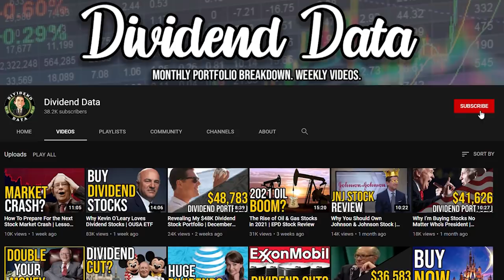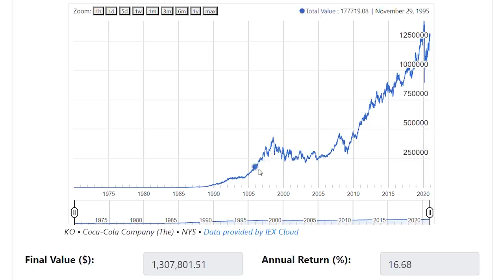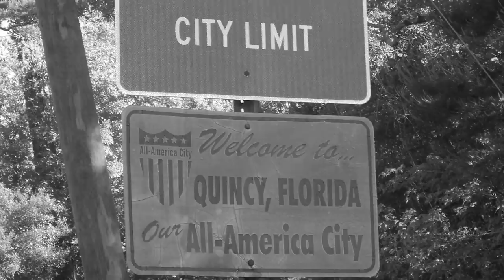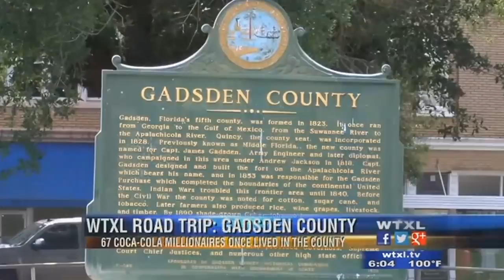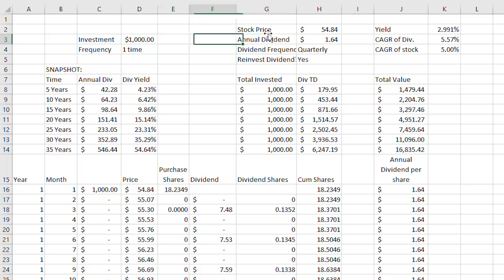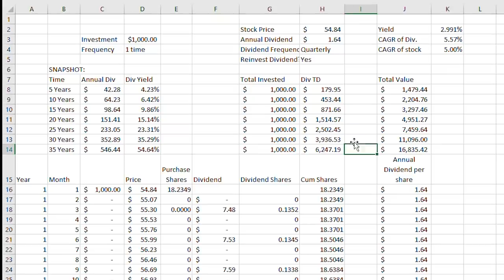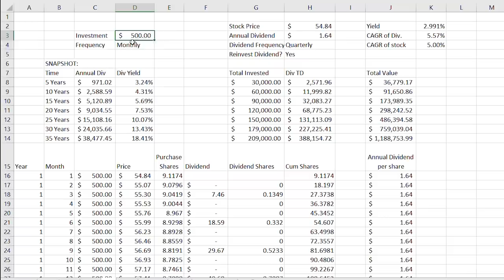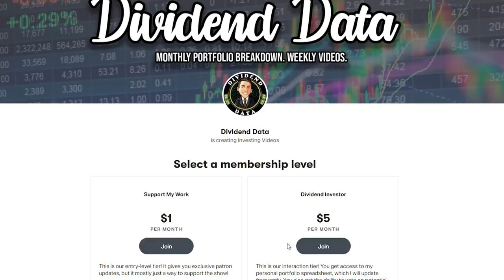How Coca Cola Stock Made Millionaires | The Snowball Effect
I explain why Coca Cola Stock has historically provided such a great return, give real life-examples of Coca-Cola Millionaires, and project what you can expect for future returns. The reason for me sharing this is to demonstrate the power of long term dividend stock investing. When Dividends are reinvested over a long time horizon it creates a powerful compounding effect. This is best practiced in companies with sustainable competitive advantages, like Coca Cola. Founded in 1892, The Coca Cola Company created one of the most iconic brands of all time. If you had purchased just one share of KO stock at its 1919 IPO for $40, and reinvested all the dividends, it would now be worth over $10 Million Dollars. However, you did not have to invest that early in order to see a significant return.

Timestamps:
Intro: 0:00
Early History & Return: 1:06
Hypothetical 1970 Investment: 1:33
Quincy Florida Coca Cola Millionaires: 2:33
Warren Buffet Investment: 4:05
Future Return Projections: 5:03
Closing Thoughts: 7:11
Outro: 7:46